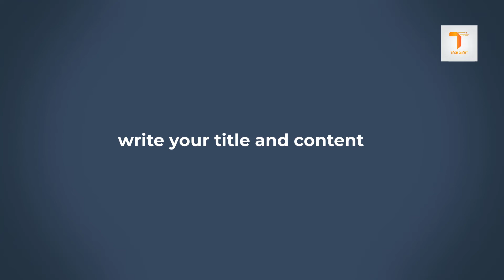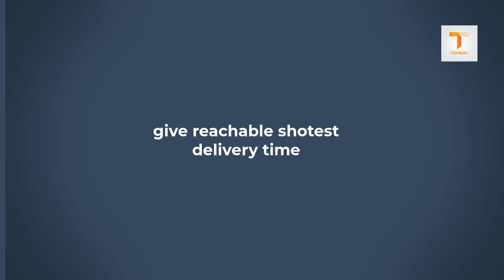PeoplePerHour Bangla Tutorial | Create PPH Hourly | Tech Alert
ফাইভার এ যেমন গিগ দেয়া হয় তেমন ভাবে পিপল-পার-আওয়ার এ দেয়া হয় আওয়ারলি! আওয়ারলি এর প্রাইস শুরু হয় ১০ডলার থেকে আর ঠিক ঠাক আওয়ারলি দিতে পারলে প্রচুর সেল আসে। অনেকে ট্রিক্স গুল জানে না, তাই এই ভিডিওর মাধ্যমে শেয়ার করা হলো।

Buy our Gazette:
Use "TechAlert19" for a special discount!